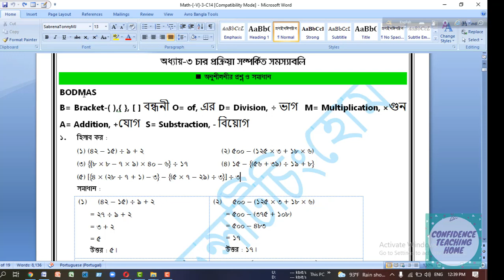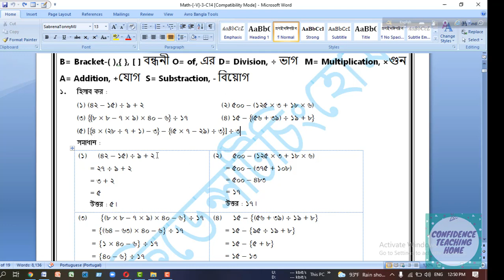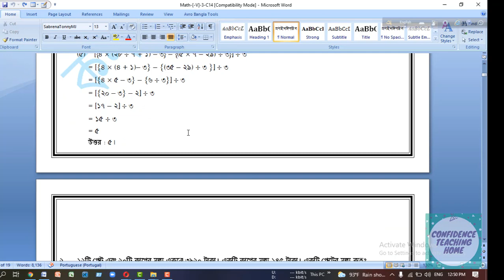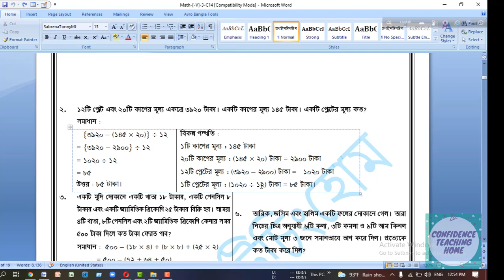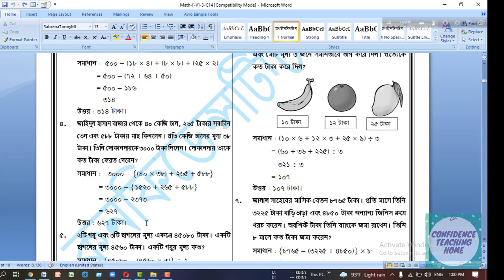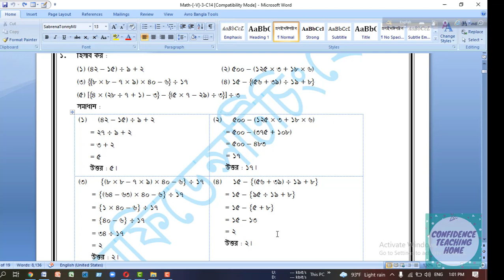Class Five math chapter-3| ৫ম শ্রেণি প্রাথমিক গনিত ৩য় অধ্যায়- চার প্রক্রিয়া সম্পর্কিত সমস্যাবলি।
৫ম শ্রেণির ছোট্ট বন্ধুরা তোমরা কেমন আছ? আশা করি তোমরা অনেক ভালো আছো। আজ আমরা তোমাদের জন্য তোমাদের, গনিত বই থেকে ৩য় অধ্যায়-চার প্রক্রিয়া সম্পর্কিত সমস্যাবলির অনুশীলনী থেকে কয়েকটি অংক দিয়ে তৈরী ১ম পার্ট নিয়ে হাজির হয়েছি যেখানে আমরা তোমারদের অংকগুলো সুন্দর করে বুঝিয়ে দিয়েছি। আর তোমরা আমাদের ফেসবুক পেজে লাইক দিয়ে পাশে থেকো ঐ পেজে আমরা তোমাদের পরিক্ষার ব্যবস্থা করি আর প্রশ্নগুলোর PDF ফাইলটি দিয়ে থাকি সেখান থেকে তোমরা সেটা নিয়ে বাসায় বসে পড়তে পারবে।  পেজের লিংকঃ
Is this video we discussed about Class five math chapter-3 and this is the first part.In the second part we will discuss about the remaining topic.

This is the best coaching center in Dinapur. Here you can learn class three to HSC and other job tutorial.It this coaching center we always want to take a class by a skilled teacher who has huge knowledge about his subject. For class three we have opened  Govt Zila and girl's preparation batch from here many student get chance. From class four to Class HSC we have other preparation for example PEC, JSC,SSC, HSC.
we have started job and BCS preparation batch. Many student came to take their job preparation and overcome in their target.
So keep in touch with us.